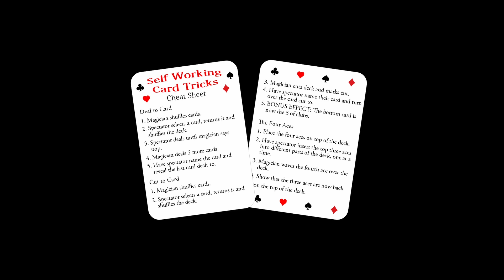Self Starter by Paul Carnazzo Magic Trick